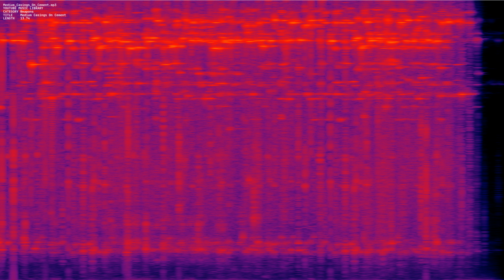Medium Casings On Cement mp3